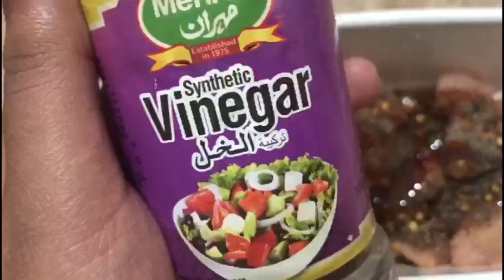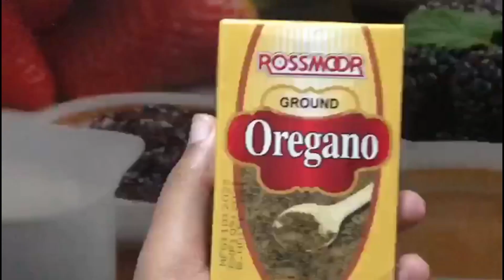eidulfiter/kapry sil gy#makroni ki nai recipe/ kaly chNy ki shmdar chat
kaly chana ki chat kapry bhi sil gyaj mekroni ko dia Naya touch